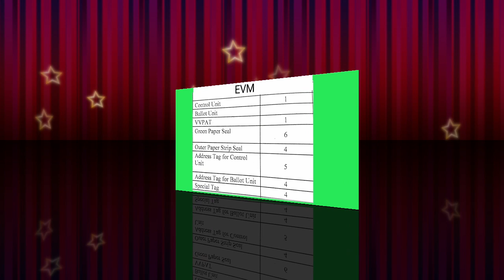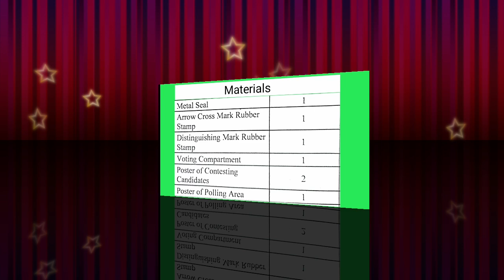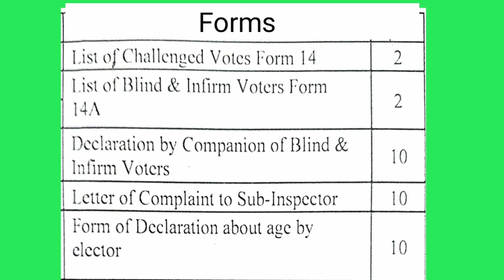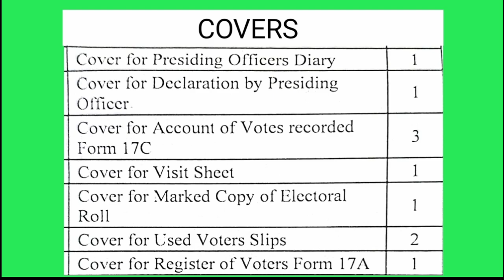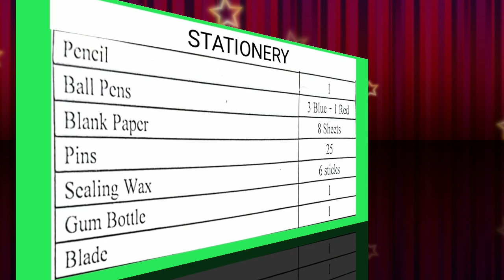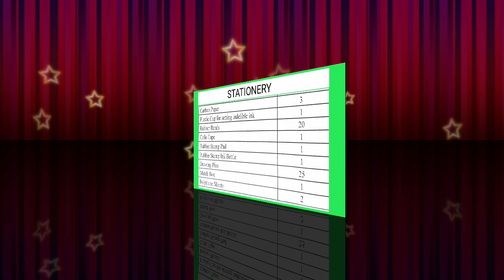POLLING STATION MATERIALS CHECK LIST| வாக்குச்சாவடி மையத்திற்கு வழங்கப்படவுள்ள பொருள்களின் விவரம்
TN ELECTION 2021
CHECK LIST
POLLING STATION CHECK LIST
POLLING STATION MATERIALS